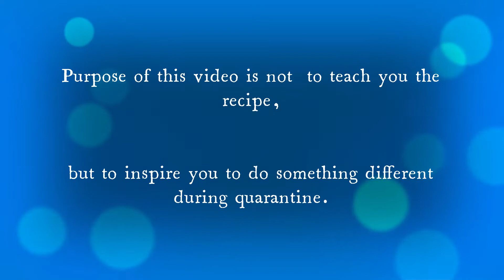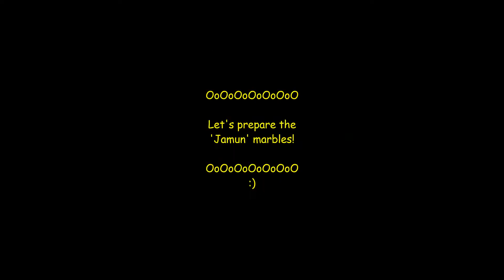চটজলদি হাতের কাছে উপলব্ধ উপকরণে বানানো গুলাব জামুন/ Make a dessert with simple ingredients quickly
Hello Everyone
We are Madhumita and Shawon, residing in Bangalore. We would like to present you a few colorful moments of our lives.
The objective of this channel is to heal you with living in simplicity. We have tried to exhibit  you a common recipe step by step to motivate you to try something different . We know you might have made many times and you know better than us.

Credit: Shawon Roy